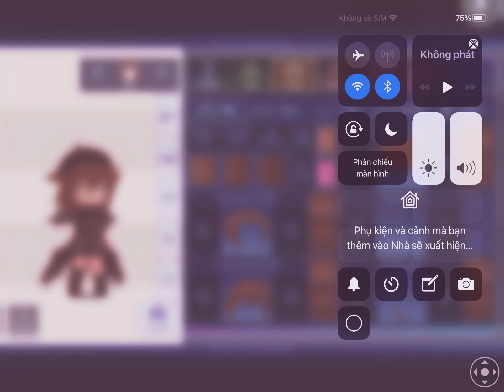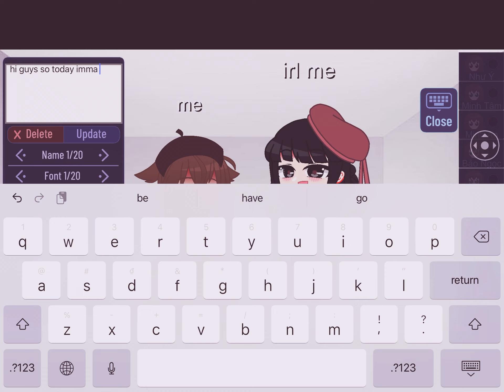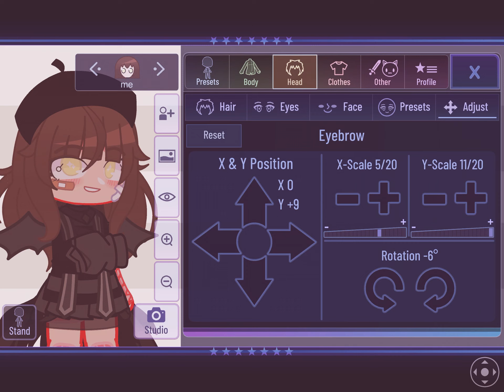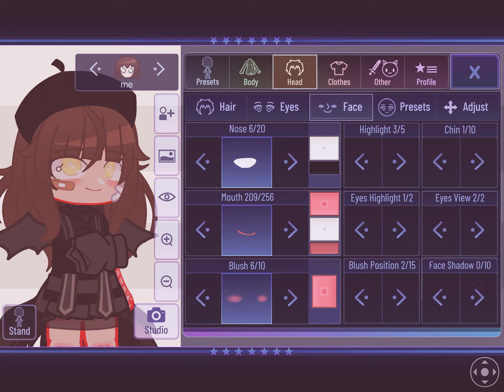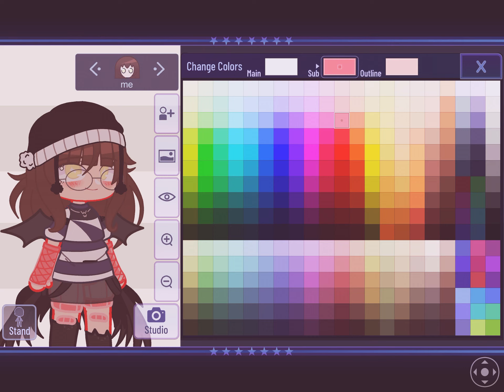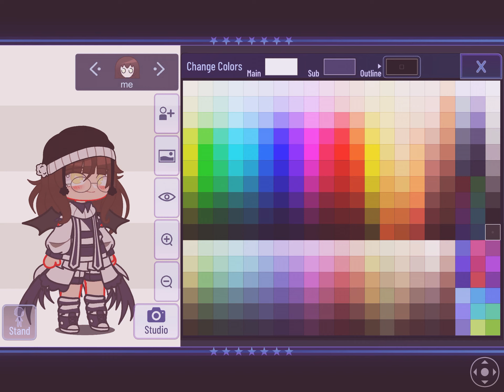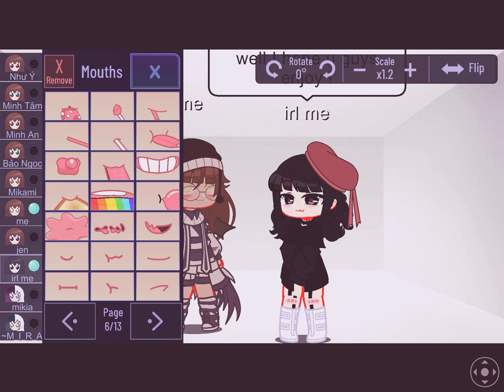Updating my OC